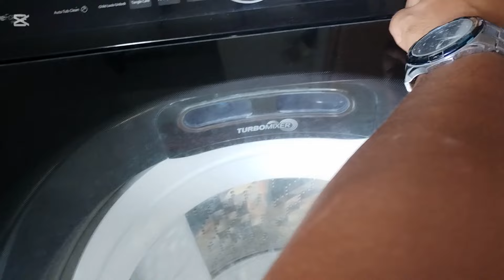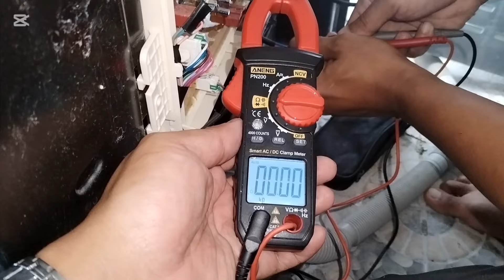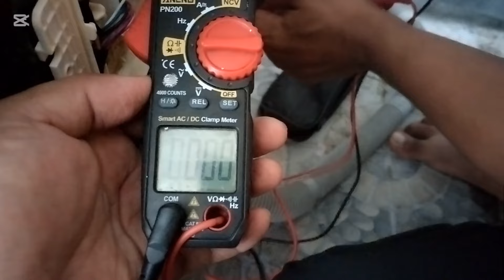Ayaw mag wash, ayaw mag spin Panasonic Automatic washing